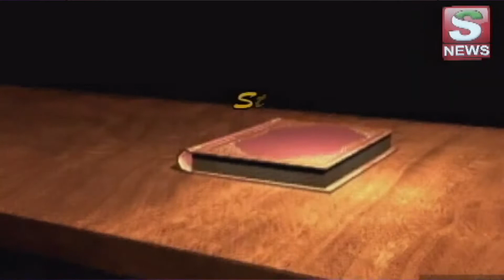STORY IMAGE I ROUGH KHATA I EP-103 I SNEWSODIA PRODUCTION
ଷ୍ଟୋରୀ ଇମେଜ ରଫ ଖାତା I ଭାଗ ୧୦୩  I snewsodia.in I sakalasathinews.com